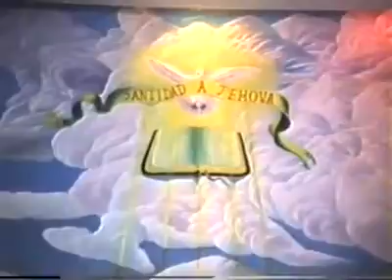Drama:Crsto ya pago' el precio